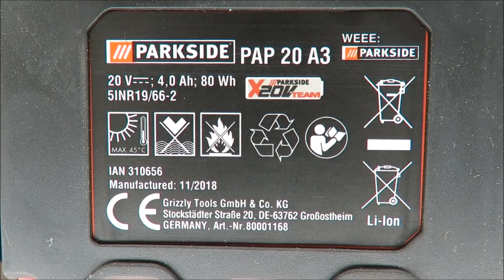PARKSIDE Cordless Wet / Dry Vacuum Cleaner PNTSA 20-Li A1 REVIEW (Lidl 9 kPA 90 mbar 20V 4.0Ah)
IAN: 310656

Features
Cordless Wet/Dry Vacuum Cleaner PNTSA 20-Li A1
Multifunctional cordless vacuum cleaning - effortlessly removes wet and dry dirt
Can also be used as a blower
Powerful 20V Li-Ion (4.0Ah) battery with charge level indicator
Easy to empty 10 litre container
Integrated holders for the tubes and nozzles
120 min. fast charger with automatic switch-off
3-stage battery status indicator
Separate wall bracket for practical storage